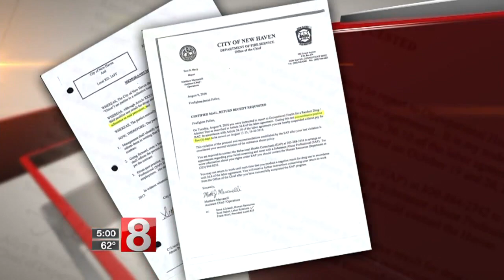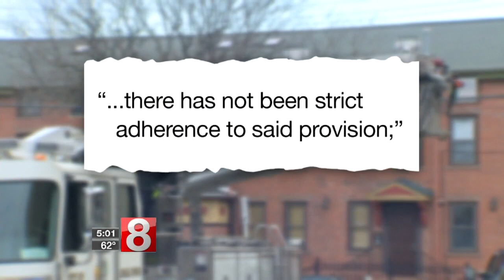Records indicate New Haven firefighter reported to work multiple times under the influence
News 8 has uncovered internal documents from the New Haven Fire Department that reveal a firefighter was on duty at least twice while under the influence.